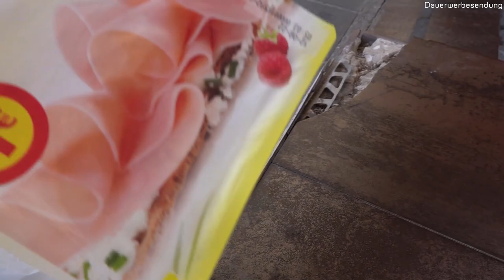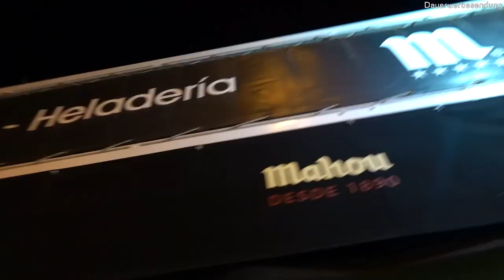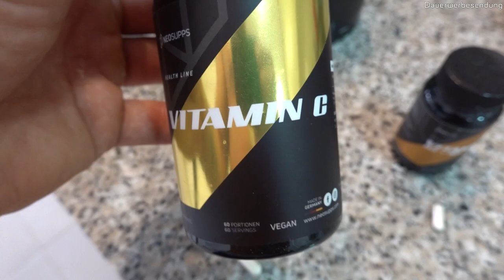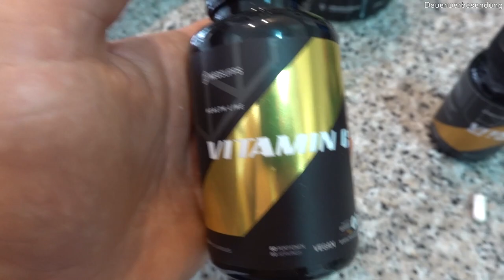ER RAUBT MIR DEN SCHLAF IN SPANIEN!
► Meine Supplements - 20% Code: FLYING

✘ Mein Postfach:
25437 Tornesch